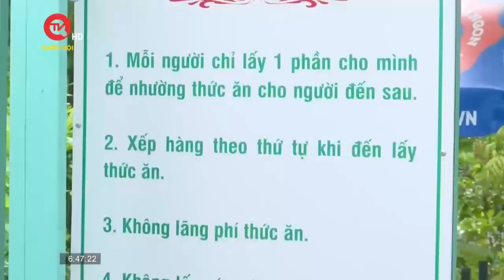Thầy thuốc ưu tú, bác sĩ CKII Trần Văn Khanh và “Nhà ăn hạnh phúc” | Truyền hình Quốc hội Việt Nam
Truyền hình Quốc hội Việt Nam | Thầy thuốc ưu tú, bác sĩ CKII Trần Văn Khanh - Giám đốc Bệnh viện Lê Văn Thịnh vừa là giám đốc bệnh viện vừa là người sáng lập, quản lý “Nhà ăn hạnh phúc” hỗ trợ, giúp đỡ cho người bệnh và thân nhân người bệnh tại bệnh viện đến nay đã được hơn 2 năm.